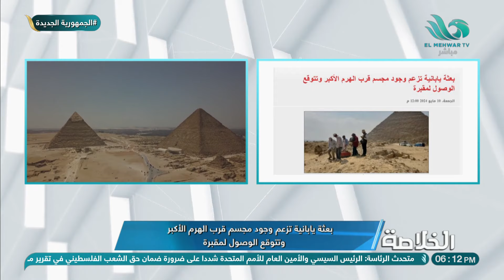"مجسم قرب الهرم الأكبر".. الخبير الأثري د/ مجدي شاكر يوضح تفاصيل كشف أثري محتمل بمنطقة الأهرامات